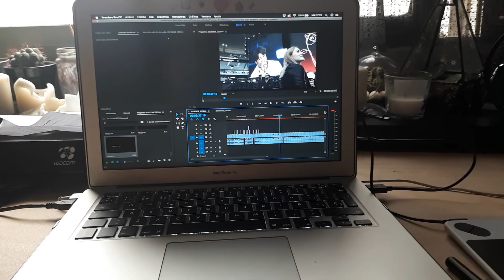going camping + new tattoos 🏕✨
hiiiii!
this vlog is a little bit shitty so sorry about that...i decided to upload it now bc it's been a month and i haven't done anything interesting apart  from what i did in the beginning of this video so...also i don't have any plans for this summer so it will be even more boring 🤧
this saturday is my birthday so i hope something good happens, my sister is coming to see us and i'll spend time with her and my family, although i'm not a family person, i'm excited :))
hope you like it more than i do 💕 💕